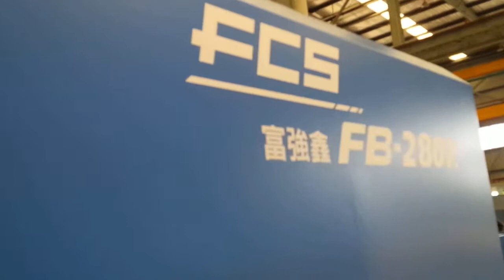Hassan's handle mold testing on FCS FB-280R machine-1